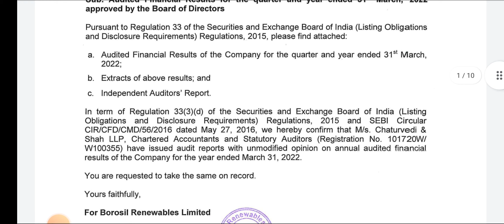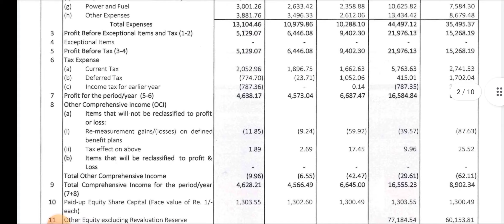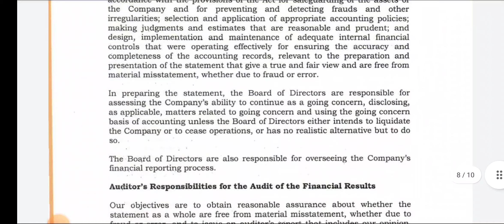BOROSIL RENEWABLES Q4 RESULT 🔥 BOROSIL RENEWABLES NEWS 🔥 BOROSIL LTD SHARE LATEST NEWS🔥BOROSIL LTD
topic covers:-

1 -  borosil renewables share future
2 -  borosil renewables latest
3 -  borosil renewables latest news
4 -  borosil renewables latest news today
5 -  borosil renewables latest news hindi
6 -  borosil renewables latest share news
7 -  borosil renewables latest stock news
8 -  borosil renewables latest update
9 -  borosil renewables latest news share market
10- borosil renewables stock
11- borosil renewables stock news
12- borosil renewables Q4 result
13- borosil renewables share monday dhmaka
14- borosil renewables stock analysis
16- borosil renewables stock latest news today
17- borosil renewables stock latest news
18- borosil renewables stock analysis today
19- borosil renewables stock news in hindi

thankyou